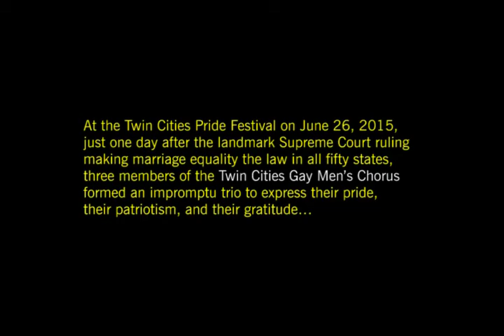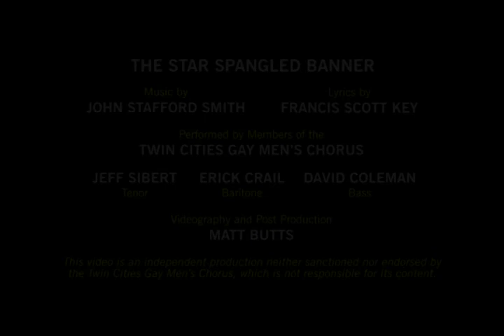TC Pride 2015 Star Spangled Banner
At the Twin Cities Pride Festival in 2015, the day after the historic Supreme Court ruling that made marriage equality the law in all fifty states, three members of the Twin Cities Gay Men's Chorus formed an impromptu trio to express their pride, their patriotism, and their gratitude.

Featuring Jeff Sibert (Tenor), Erick Crail (Baritone) and David Coleman (Bass)

This video is an independent production which is neither sanctioned nor endorsed by the Twin Cities Gay Men's Chorus, which is not responsible for its content.